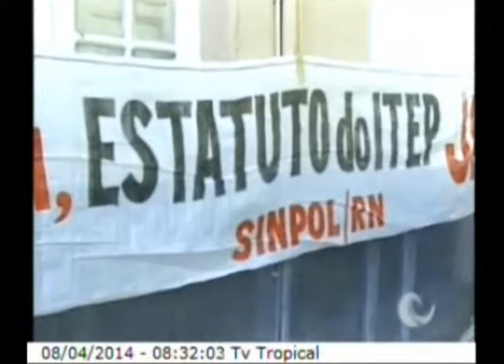Direto da Redação - Greve | Encontro com a Notícia 08/04/2014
Mesmo com decisão da justiça, sendo contra a greve, policiais e servidores do Itep querem dar início a paralisação